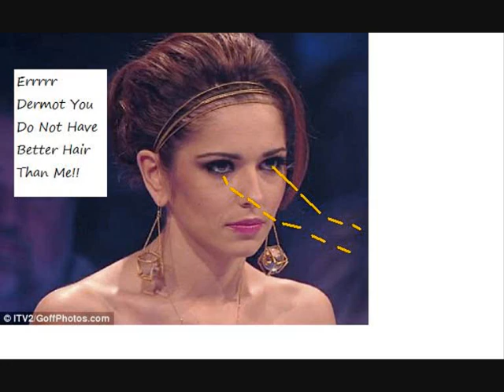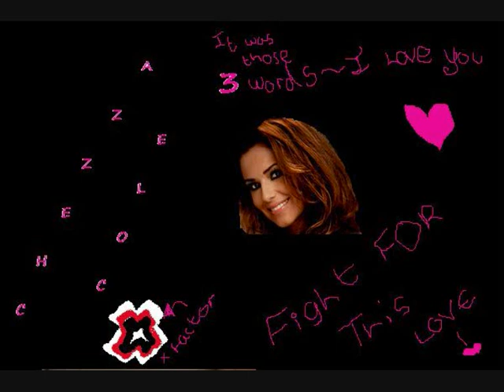Cheryl Cole Fight For This Love 0001